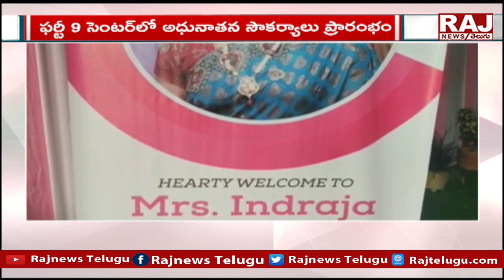ఫర్టీ 9 సెంటర్ ప్రారంభించిన ఇంద్రజ | Telugu Actress Indraja | Raj News Telugu